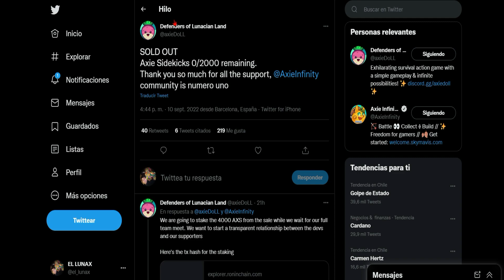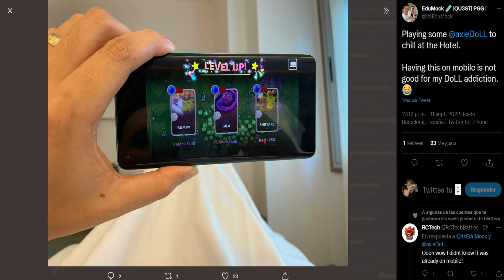AxieDoll 💥 Quema de SLP 💥 Venta de NFT 💥 AXIE INFINITY 2022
AXIEDOLL realiza venta de NFT y sera la siguiente frma de quemar SLP, un gran aporte a la comunidad de AXIE INFINITY.

⭐ Codigo R1Y143CH

⭐ Tutoriales sobre Kukoin